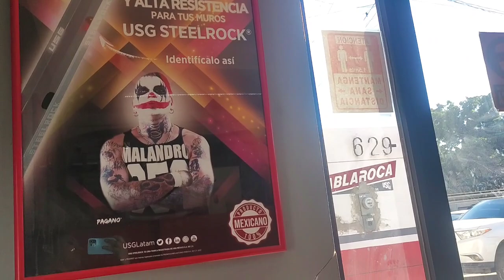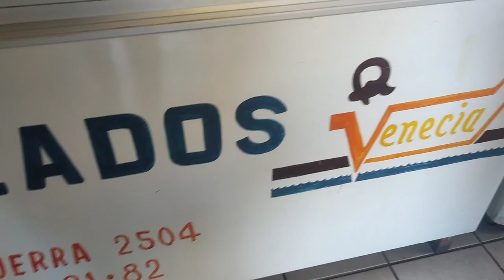EMPEZAMOS LA COCINA| ASÍ SE VE LA CASA 😱🥵| QUEHACERES